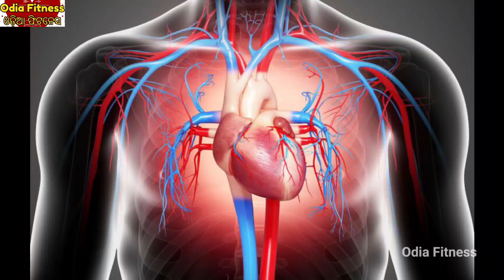ସାବଧାନ୍, ଏ ଫୁଲ ପାଖକୁ ଗଲେ ହୋଇଯିବ ହାର୍ଟ ଆଟାକ୍, ଜଲଦି ଦେଖନ୍ତୁ ଜୀବନ ବଞ୍ଚିଯିବ